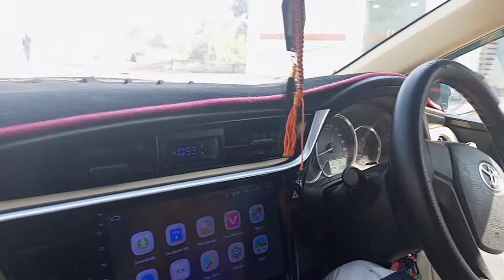paper khatm Ho Gaye | During exams vlog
Hello friends!

plz pray for my mother 🙏

apple airpods unboxing